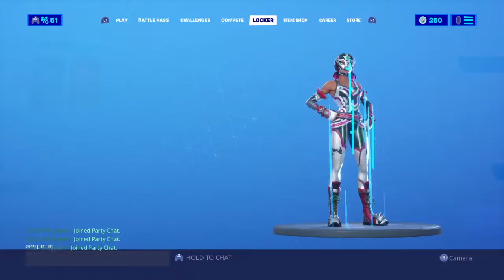its been a long time